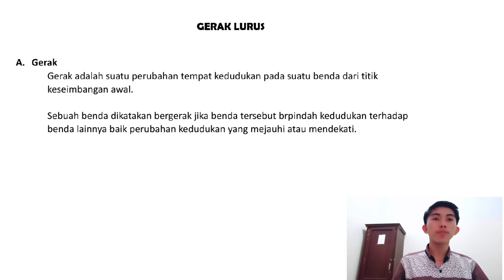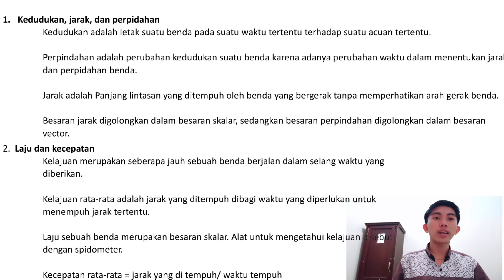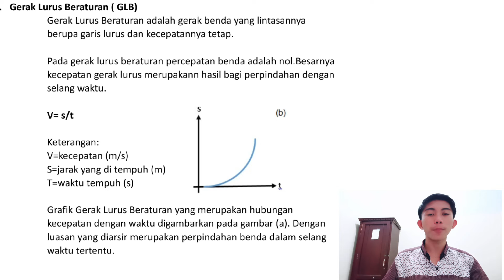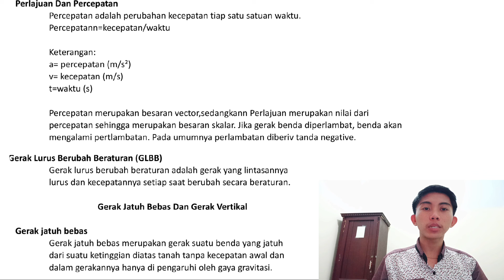7 November 2022